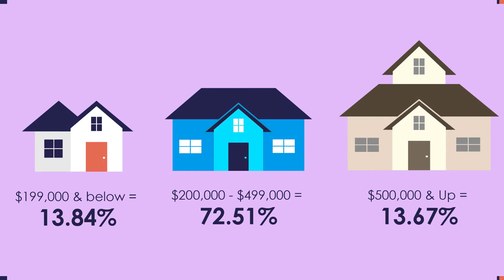San Antonio Area Market Statistics - June 2021